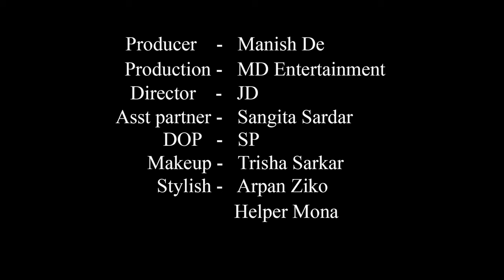High Fashion Swimwear Shoot Concept | Bikini Moon Girl | Diya | MD Entertainment | Fashion Vlog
Concept : Bikini Moon Girl

Model : Diya Chakraborty

Cinematographer : Sujoy Panigrahi

Makeup Artist & Hair Stylist : Trisha Sarkar

Costume : Arpan Ziko Tarafder

Helper : Mona

Production Company : MD Entertainment